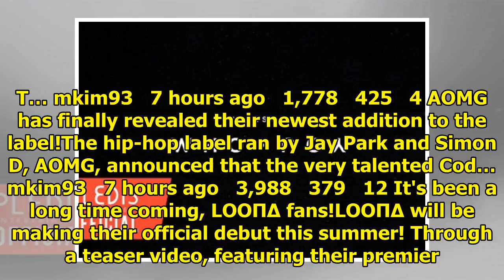Breaking K-pop news, videos, photos and celebrity gossip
Netizens are suspicious of BH Entertainment's story. A media outlet had reported that Choo Ja Hyun, ...